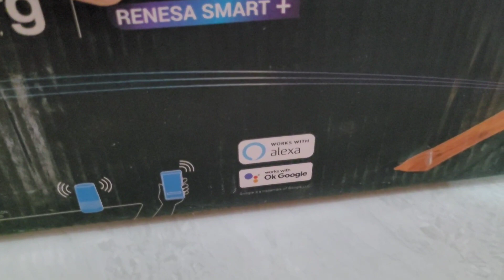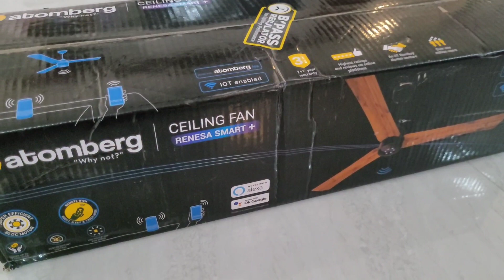🤩सुबह सुबह चले नए घर के लिए Shopping करने..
Indian mom busy morning routine | Indian mom Productive Real Busy Morning to Evening Routine 2020 | Cleaning routine

vlog, vlogger, youtuber, recipe,busy morning routine, Real Indian Home and Kitchen, twin mummy vlogs, twin Mummy daily busy routine,
clean with me, cleaning motivation,

1 month old baby routine,  new born  routine,  1month old morning to night routine

PCOS, PCOD, PCOD treatment ,IVF ,polycystic ovarian disease, infertility treatment, get pregnant naturally with PCOS, PCOD me pregnancy, causes of irregular period n home remedies to cure it.how to get pregnant,how to conceive, teenage irregular periods problem, OVARIAN CYST, DIFFICULTY IN PREGNANCY, how I Conceived in pcod, my pregnancy story,

indian mom morning to night routine,indian mom productive 5am morning routine,my evening to night productive routine,my real pregnancy routine, indian pregnant mom Evening to night routine vlog, vlogger, youtuber, recipe,busy morning routine, Real Indian Home and Kitchen, twin mummy vlogs, twin Mummy daily busy routine,
clean with me, cleaning motivation,indian pregnant mom full day Busy Routine,indian pregnant mom morning to night routine, pregnancy vlog,